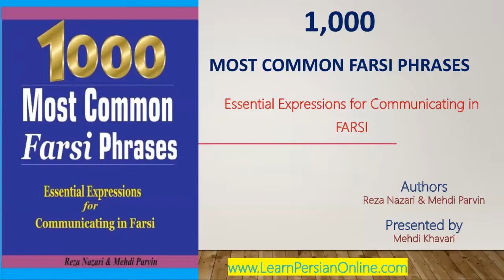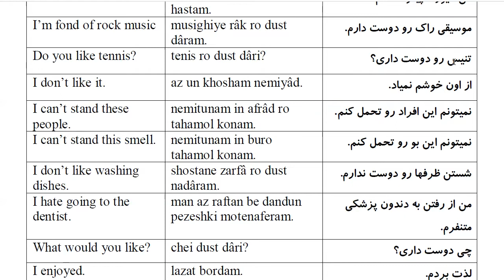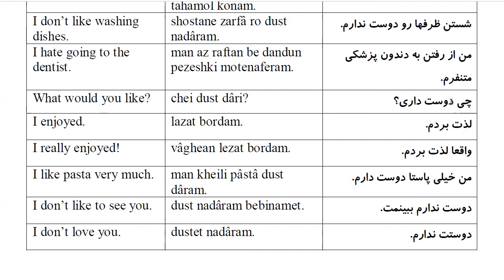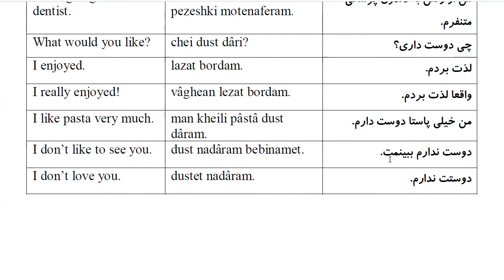1000 Most Common Farsi Phrases: Part 8- Like and dislike